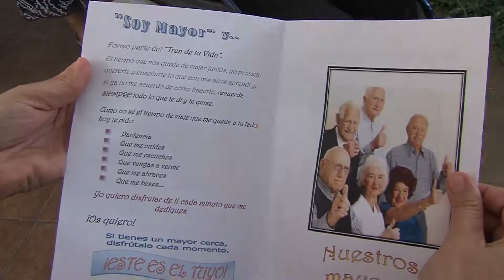VÍDEO DÍA DEL MAYOR 011019 NOT111